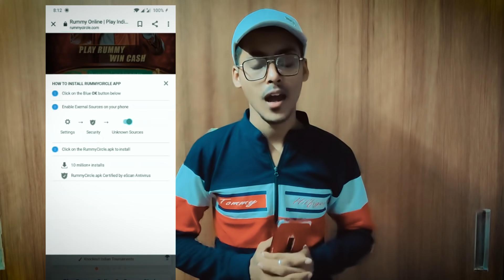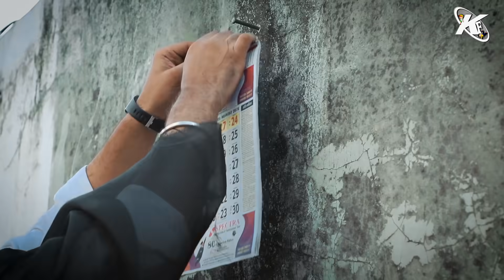BAAPKI ADAALAT | YouTube VS TikTok - Kaminey Frendzz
Download Rummy circle and win 2000 welcome bonus